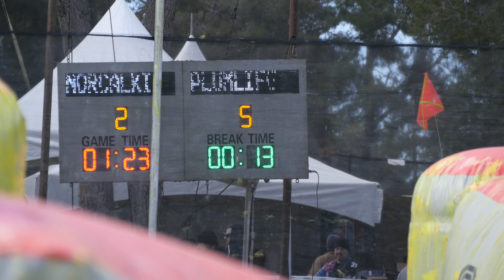NORCAL KINGS D1x - NXL LAS VEGAS 2019 - RAW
RAW - points from NXL Las Vegas 2019